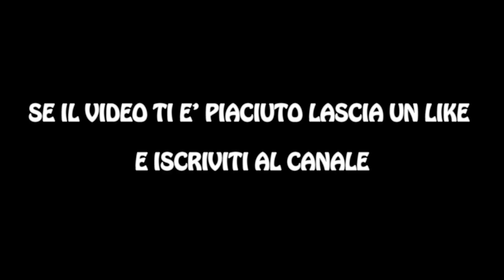Baby Shark di Pio e Maionese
Cartoon cantato colorato, rivisitazione di Baby Shark inserita all'interno di una storiella con protagonisti i due bimbi cresciutelli Pio e Maionese.si ritrovano immersi nel fondo del mare a strimpellare con l ' uculele la canzoncina tormentone per bambini babyshark